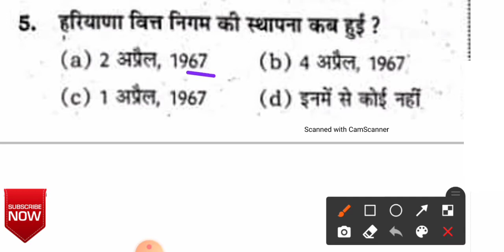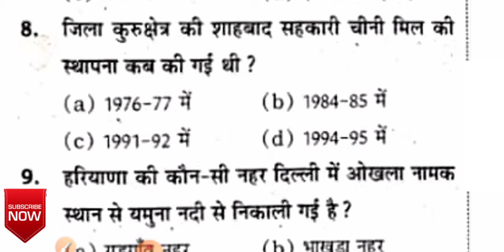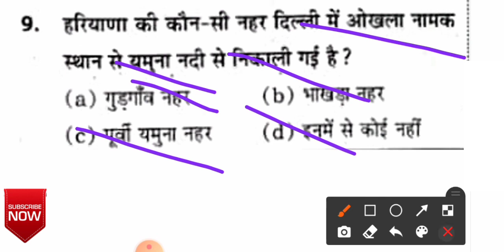Haryana Gk | Mcqs Questions For HR Police. Patwari, Gram Sachiv & Cet // Haryana Gk By Anil Sir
आज हम पढेंगे हरियाणा जीके के अति महत्वपूर्ण प्रशन्न ..  Haryana Gk By Anil Sir